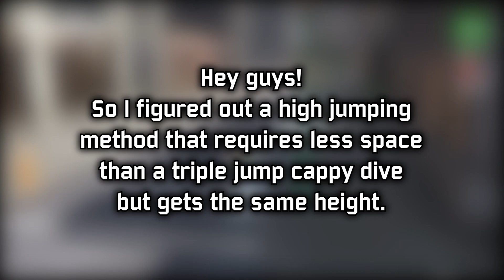Difficult New Frogless Tech [Tutorial & Visualization] || Super Mario Odyssey Trickjumping Tech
The tech in a nutshell:
We're walljumping to set Cappy into place to then groundpound-jump and dive into him to gain height and walljump and cappy-dive onto the platform. Nice and simple.

...except for the fact that this method is very close to pixel perfect and requires perfect execution but hey ;)

Everything (footage etc.) belongs to their right and respectful owner.